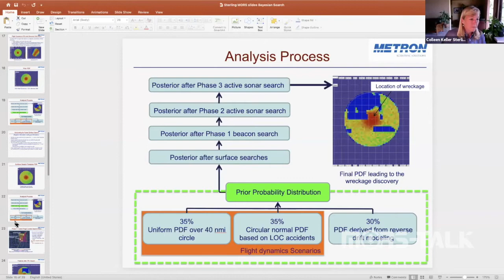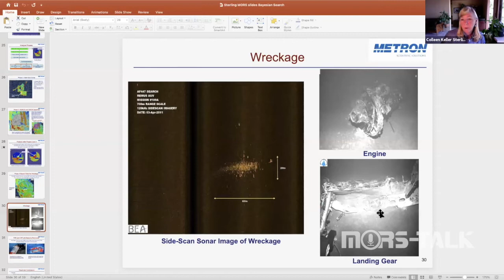Metron's Colleen Keller Sterling discusses Bayesian search techniques for finding missing aircraft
Ms. Colleen Keller Sterling is an Operations Research Analyst at Metron, Inc., a DoD consulting firm specializing in mathematical software applications to real-world problems. Colleen became involved in search analysis starting with the search for missing aviator Steve Fossett in 2006; she produced probability maps to guide search efforts for the Fossett family and friends. Colleen was subsequently part of the Metron team that performed probability mapping for the French government in the 2009 search for Air France 447, and she was a Metron spokesperson for the MH370 searches in 2014. In this video, part of the MORS-TALK interview series, Colleen discusses the history and real world benefits of applying Bayesian search techniques when searching for missing aircraft.